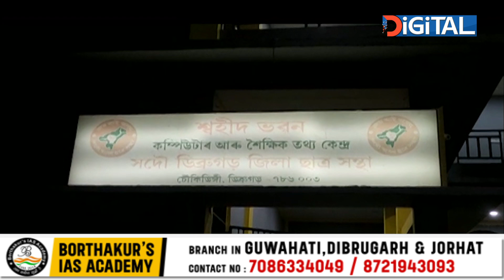আছুৰ প্ৰাক্তন আৰু বৰ্তমানৰ সদস্যৰ তীব্ৰ সংঘাত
একাংশ প্ৰাক্তন নেতাই আছুৰ নাম ব্যৱহাৰ কৰি নতুনকৈ এটা সংগঠন গঠন কৰাক লৈ সংঘাতৰ সৃষ্টি হৈছে বৰ্তমানৰ নেতৃত্বৰ সৈতে। নিজৰ সুবিধাৰ বাবে এই সংগঠন জন্ম দিব বিচৰা বুলিও অভিযোগ তুলিছে ডিব্ৰুগড় আছুৰ নেতৃত্বই।